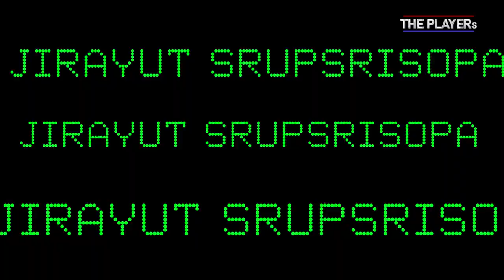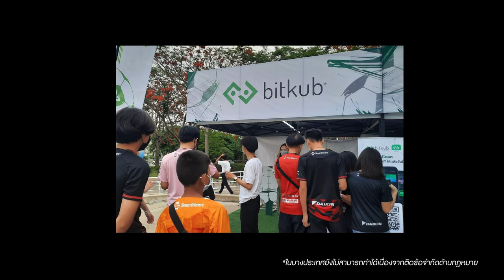ความคลั่งไคล้ที่เปลี่ยนสู่การพลิกโฉมฟุตบอลไทย “ท๊อป จิรายุส”| The Players Ep.9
ThePlayers วันนี้จะพาทุกคนมาเกาะเรื่องราวทุกแง่มุมของการพลิกโฉมหน้าวงการฟุตบอลไทย ที่นำโลกดิจิตัลเข้ามาผสมผสาน ของ “ท๊อป จิรายุส ทรัพย์ศรีโสภา” ผู้ก่อตั้ง Bitkub เขามีความฝันที่จะรวม 2 สิ่งที่คลั่งไคล้เข้าด้วยกัน ทั้งโลกดิจิตัลและกีฬาฟุตบอล ตั้งแต่เมื่อไหร่ โฉมหน้าฟุตบอลไทยในอนาคตจะเปลี่ยนแปลงไปแค่ไหน และเรื่องราวของเขาเป็นอย่างไร ไปรับชมพร้อมกันได้เลยครับ

สมัครเป็น MEMBERSHIP เพื่อสนับสนุนช่องช้างศึกและได้รับข่าวสารเรื่องฟุตบอลก่อนใคร
 ➡️ สมัครง่าย ๆ เพียง 2 ขั้นตอน ในราคาเพียง 50 บาท ต่อเดือน